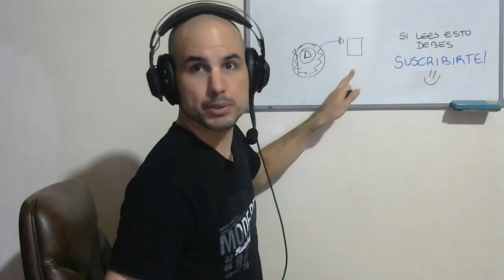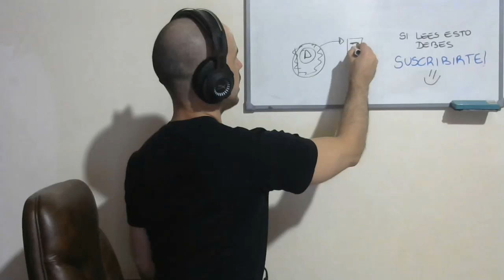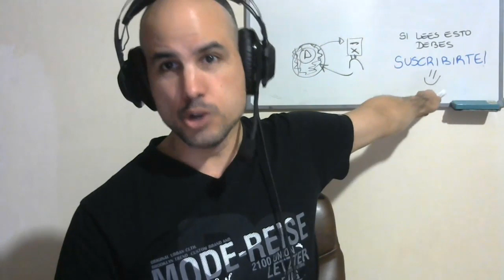QUE LE MOLESTA A UN NARCISISTA | Supéralo para Siempre